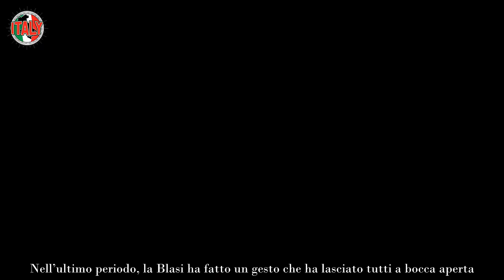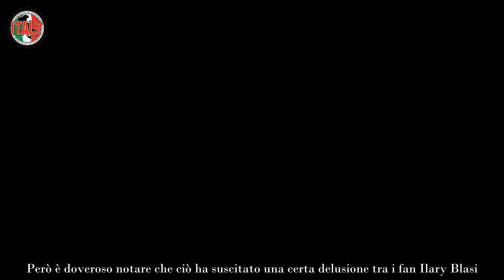Ilary Blasi, il gesto per Bastian Muller che lascia l’amaro in bocca a Totti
Ilary Blasi ha fatto un gesto per il suo nuovo compagno Bastian Muller che pare una vera frecciatina a Totti. Tutti i dettagli.

Ilary Blasi ha intrapreso una relazione con un uomo che la rende felice, il suo attuale compagno è Bastian Muller. I due sembrano molto in sintonia e infatti passano davvero molto tempo l’uno in compagnia dell’altra.